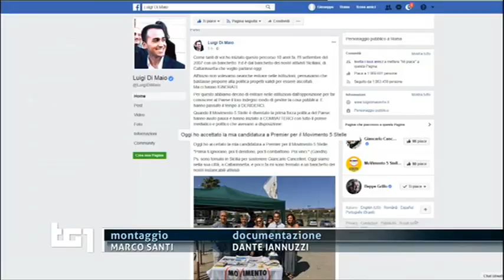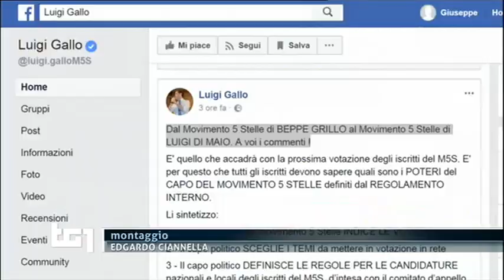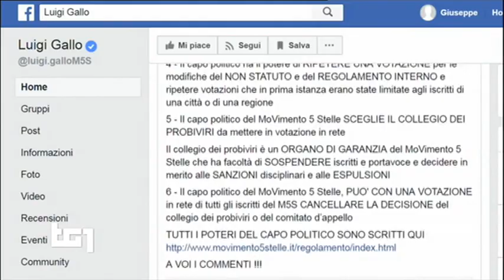Danilo Toninelli (M5S): TG1 "Ci prepariamo per andare al governo"